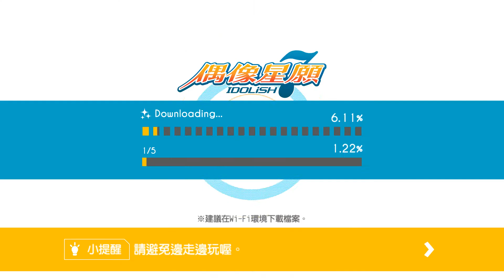第1部 第3章第2話 2020 03 18 11 17 51 557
嚴禁轉載!!! 竟然稱自己是全能的高中生的一織 呵呵
在玩遊戲前，看到了人物設定每個人的樣子都感覺很特色，而在看到了女生的樣子後，就直接想到種村有菜老師，果然是她畫的!!! 這也算是替代了關服的音遊，(而且從1年前2018就想玩了，劇情真的很喜歡~~~) 學園男友 閃光音符還是我最愛玩的遊戲啊!!!